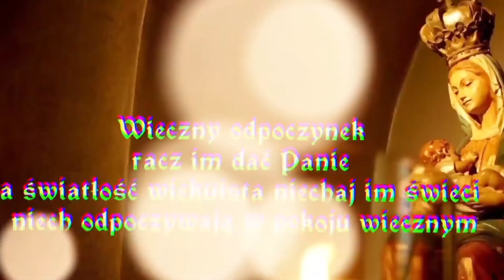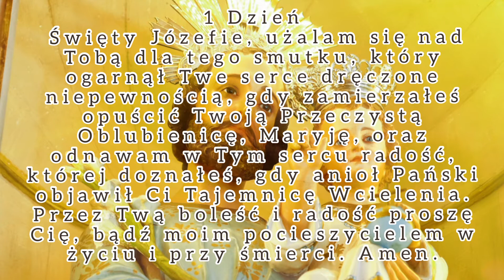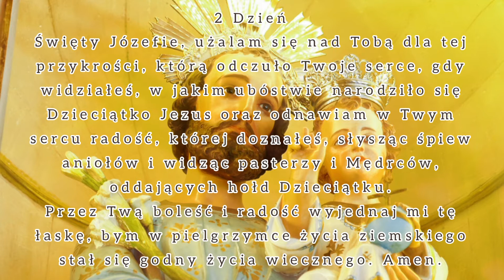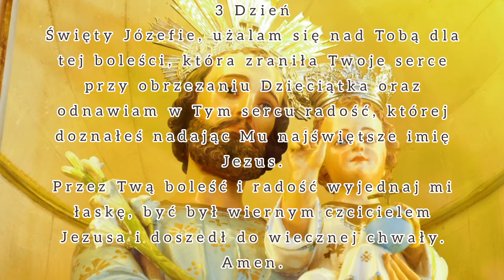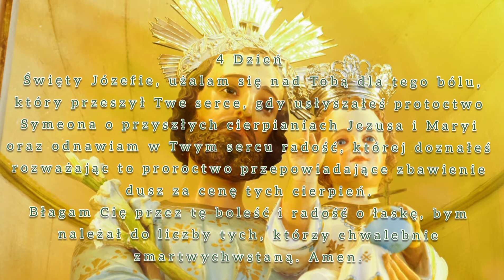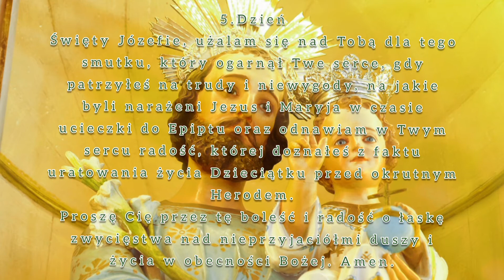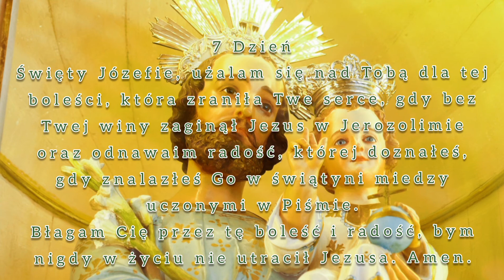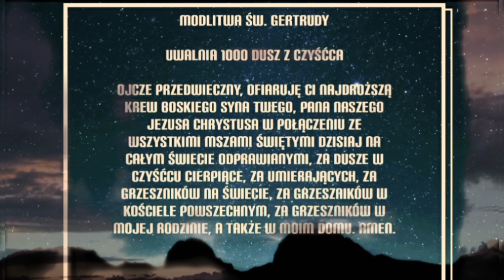Septenna ku czci siedmiu radości i siedmiu boleści Świętego Józefa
witajcie Kochani zapraszam na septenne do świetego Józefa